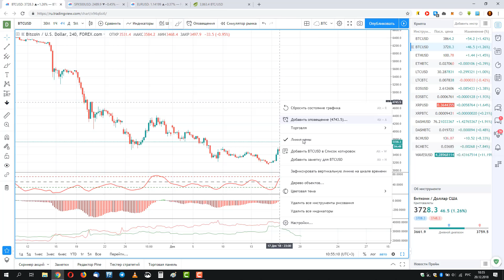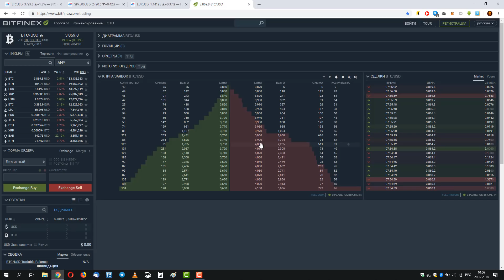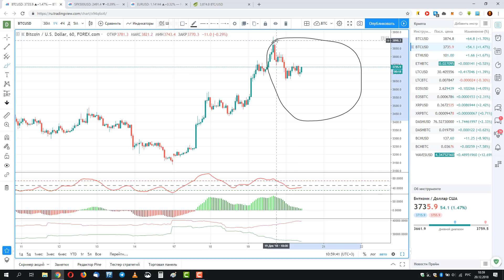Обзор Bitcoin 20.12.2018